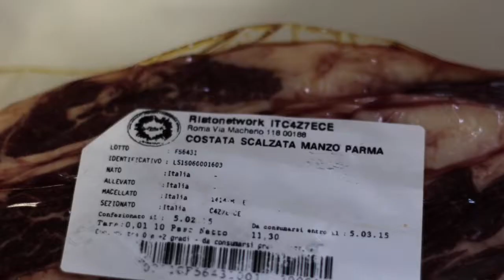BBQ reverse searing action, #27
BBQness Episode, 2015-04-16 smoking and grilling action in Rome, Italy
16/04/2015 smoking and grilling steaks in Rome, Italy
caveman style steaks